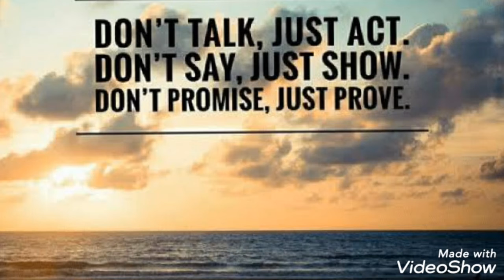BEST STATUS FOR STUDENTS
Don't talk just act
Don't Say just show
Don't promise just prove